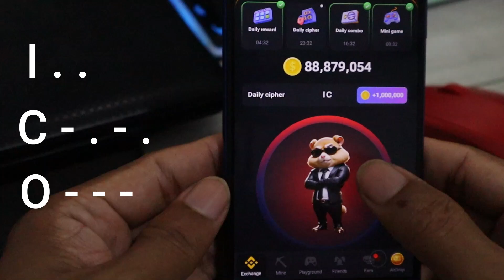Daily CIPHER 31 July Hamster Kombat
❀ NOTICE ❀
WHEN IS THE BEST TIME FOR GRAFTING
I think it's local not global, because different in every place, for example: in my place, I can do it any time. Just so you know, in most videos, I make it "this month" and upload it "the following month" because grafting is usually take 1 month.
The best time is when you try it no matter it succeeds or fails.
if you seriously want to know that is how to start doing it now. do it the right way, do it continuously later you will know by yourself.

say anything in the comments below. thank you.